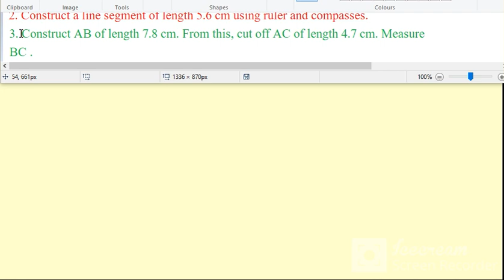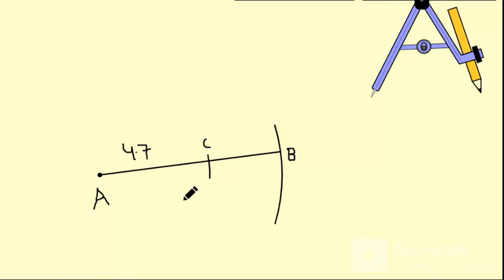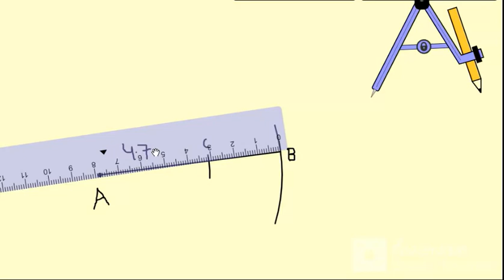MATH / CL-6 / CH-14 / Q12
VINOD ARYA ONLINE COACHING 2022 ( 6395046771 )